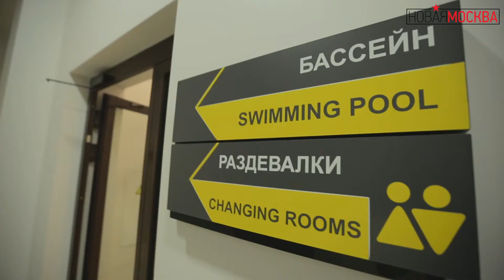Аква-клуб TENNIS.RU. Плаваем правильно!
Эксперт и тренер аква-клуба TENNIS.RU Оксана Капустина рассказала «Новой Москве» о тонкостях спорта.